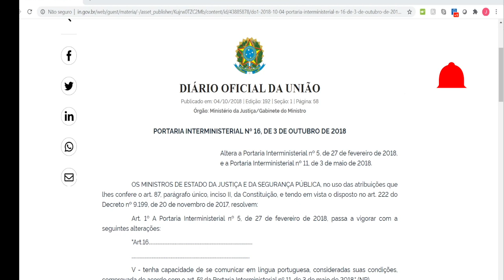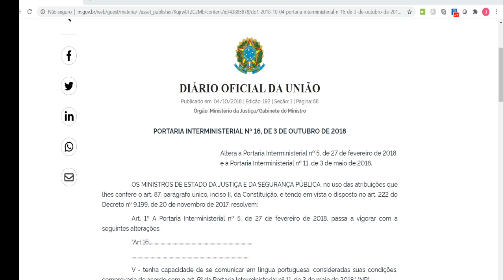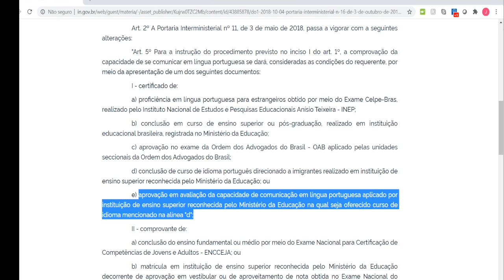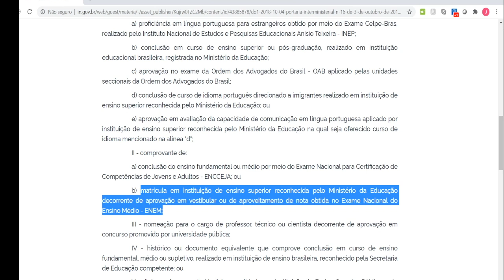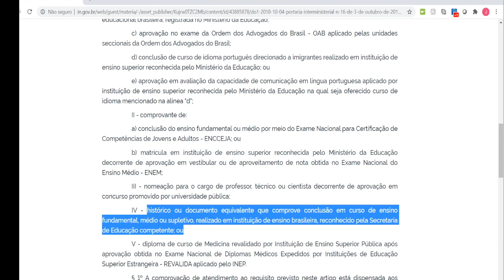CELPEBRAS - Premye etap pou`w Natiralize e pwouve ke ou pale pòtigè !